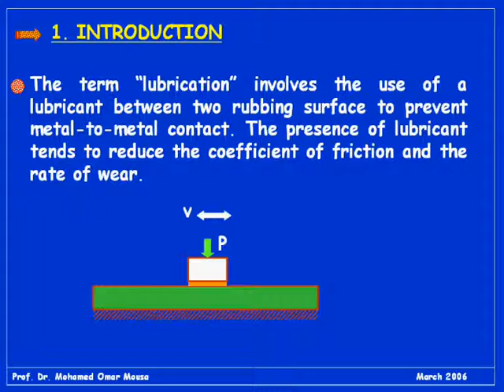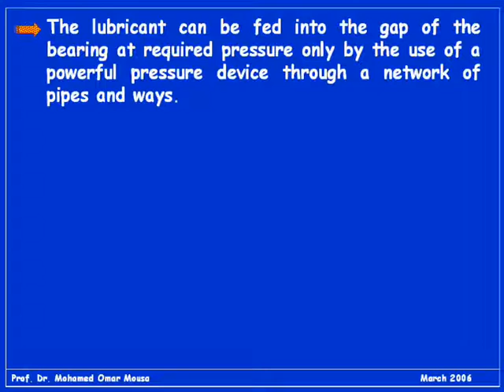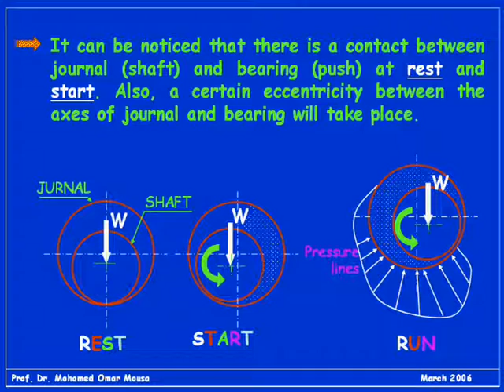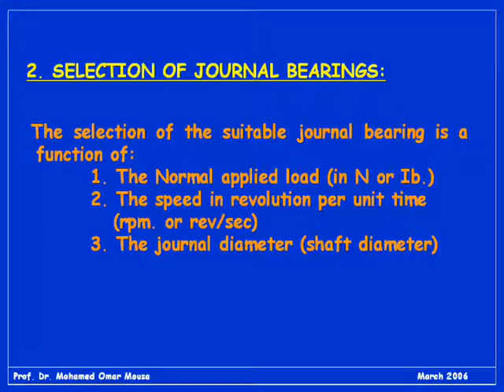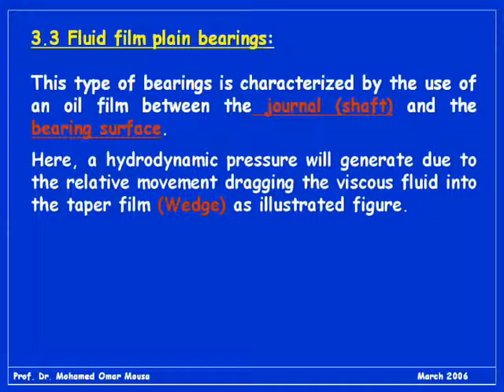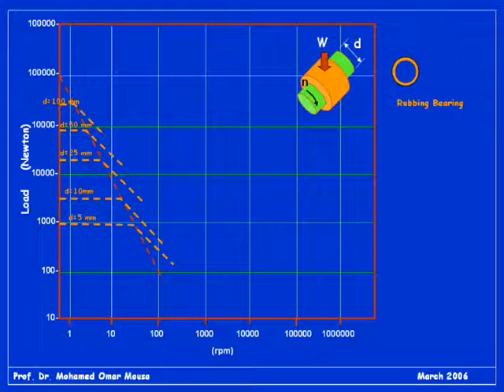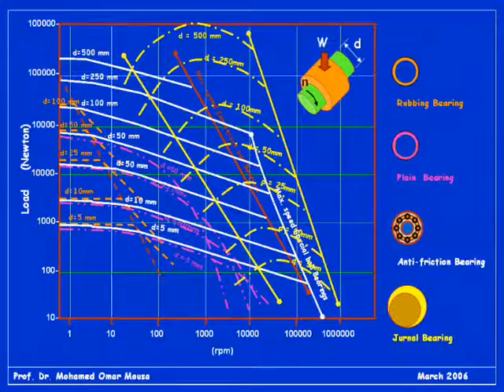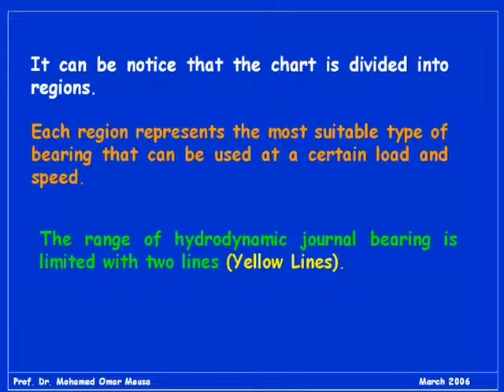24 - Journal Bearings - Part I - كراسي التحميل ( المحور ) الزيتية ( الجلب أو السبائك ) 1